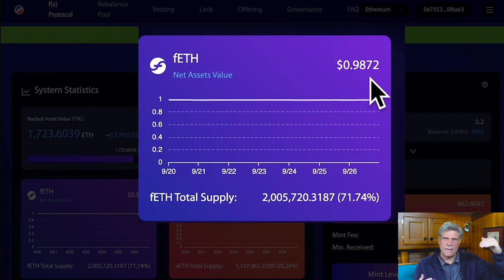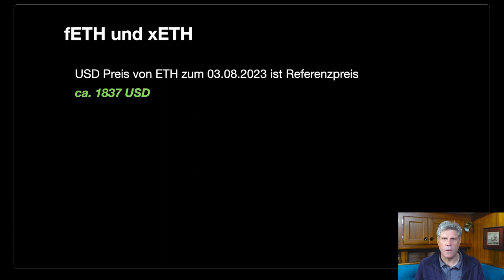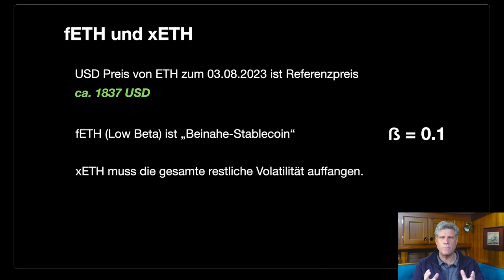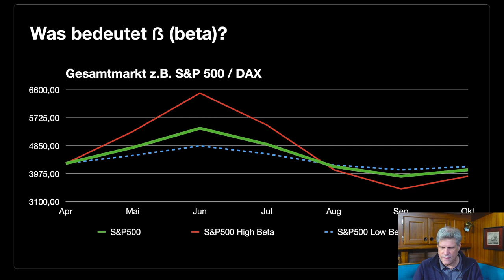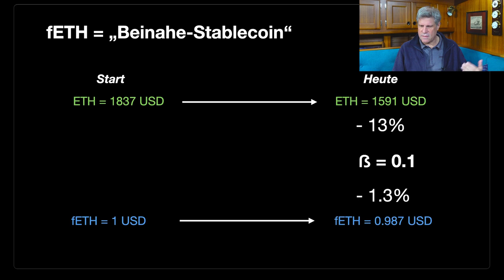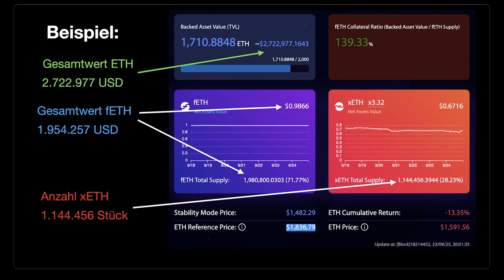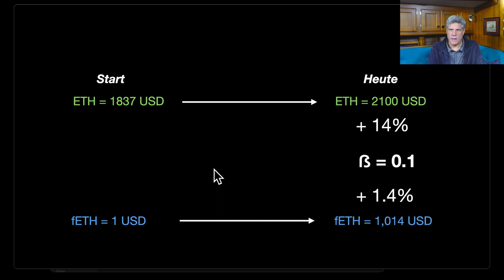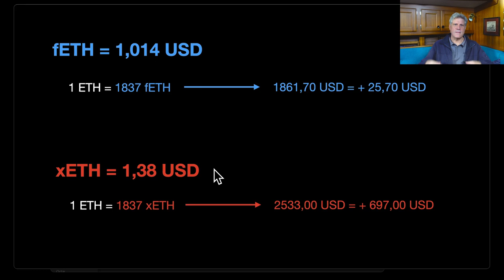So nutzt Du mit f(x) Protocol den möglichen Crypto Crash für Dich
Die aktuellen Marktaussichten sind kaum angenehm im Herbst 2023, aber mit f(x) Protocol kannst Du die wahrscheinlich fallenden Kurse perfekt nutzen, um den Wert Deines Portfolios zu erhalten und später mehr Ethereum Tokens einzukaufen. f(x) Protocol setzt dafür auf eine Mischung aus einem Stablecoin und einem Token, der eine gehebelte Long Position auf den Preis von ETH  repräsentiert. Und das alles komplett ohne Offchain-Abhängigkeiten.

00:00 Hoffen und Bangen bei Crypto 2023
01:16 Anwenungsfälle des f(x) Protocol
03:15 Die Tokens fETH und xETH
04:21 Warum der fETH absichtlich unter 1 USD steht
07:06 fETH hat nur 10% Volatilität des ETH
08:40 xETH absorbiert die restliche Volatilität
08:30 Was ist Beta?
09:26 High und Low Beta Assets
11:14 Der Preis von fETH
12:09 Der Preis von xETH
14:40 1 ETH Invest bei fallenden Kursen
16:13 1 ETH Invest bei steigenden Kursen
17:23 Wechseln je nach Markt
18:22 Mein Investmentplan hat sich durch f(x) geändert